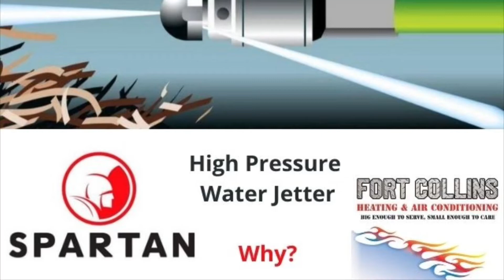Clean Your Drain Pipes With an Electric Jetter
Spartan Tool representative, Warren Richmond, explains why you should use an electric water Jetter to clean your drain pipes